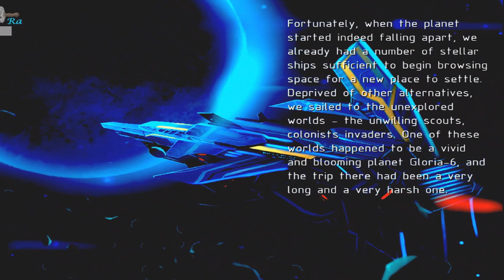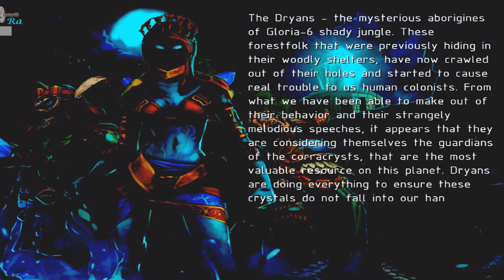Steam Defense - Irresistible Plays Blade Style - Classic Game Demo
⚔️😍📽️ Steam Defense is a fun, easy game to learn and play.

Irresistible Plays Blade Style. is a playlist of old and new Classics game Demos. Which top game will be next, if